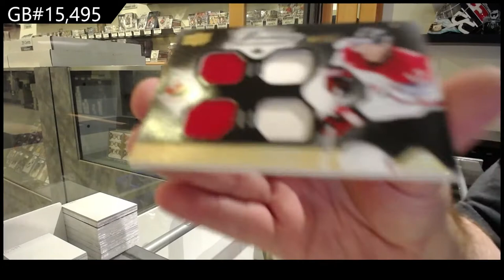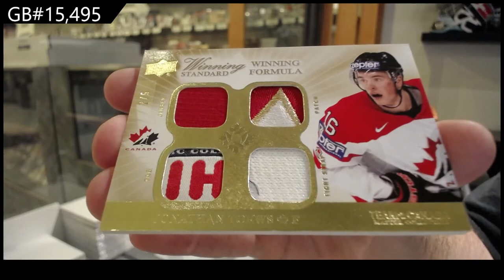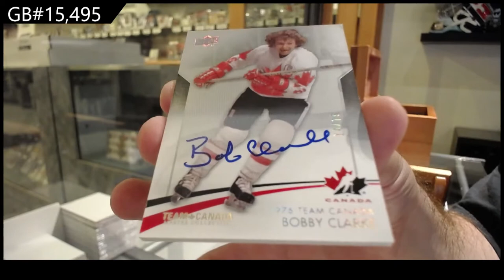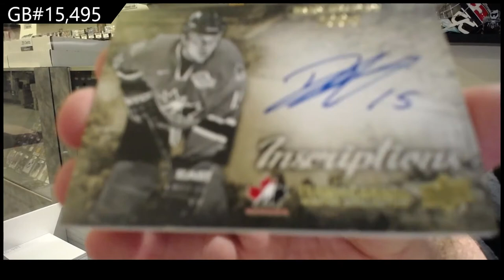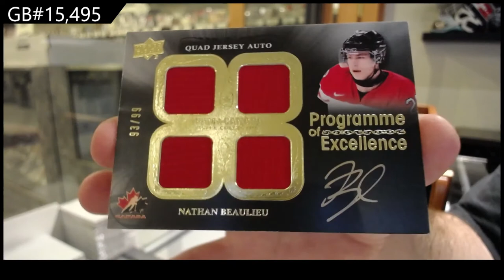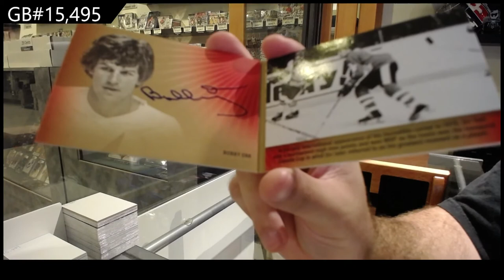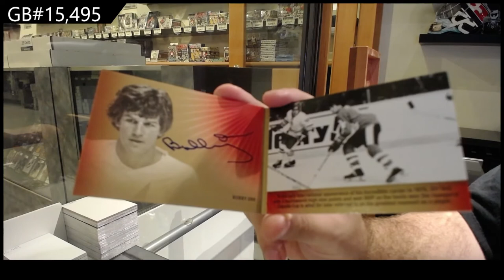14-15 Upper Deck Team Canada Master Collection Hockey Box Break - C&C GB #15,495